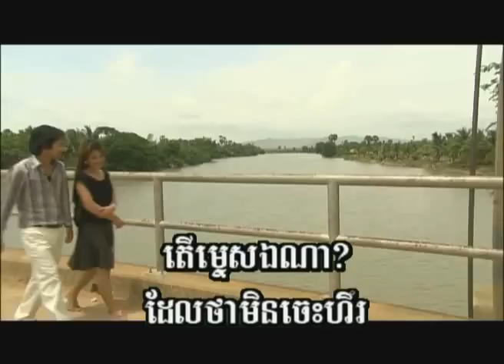mtess na min jess hel